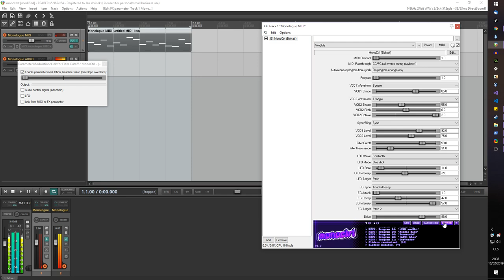MonoCtrl, a Korg Monologue Interface Demo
MonoCtrl is a REAPER 5 control interface for the Korg Monologue synthesiser.